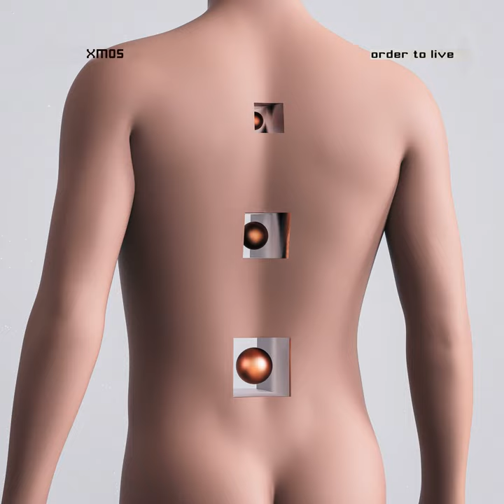controlling aphids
controlling aphids · Xmos

Order to Live

Main  Artist: Xmos